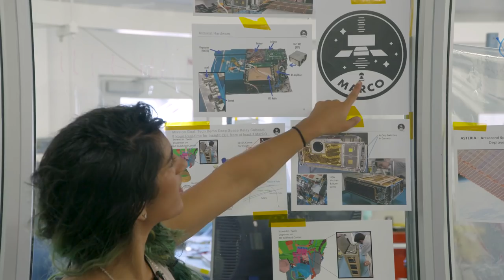Meet MarCO - Engineer Tests CubeSats for Better Communication at Mars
Growing up, NASA-JPL engineer Farah Alibay didn't have a role model who was an engineer and a woman of color. Now, she hopes she can play that role for the next generation as Mars Cube One (MarCO) — a pair of experimental CubeSats — attempt to get to Mars and help the InSight lander communicate with Earth.

NASA MarCO is a flyby technology demonstration that, if successful, will provide NASA the ability to quickly transmit status information about the Mars InSight lander as it descends to the Red Planet in November 2018. While InSight won't rely on MarCO for communications, MarCO will blaze a trail for a class of miniature spacecraft called CubeSats.